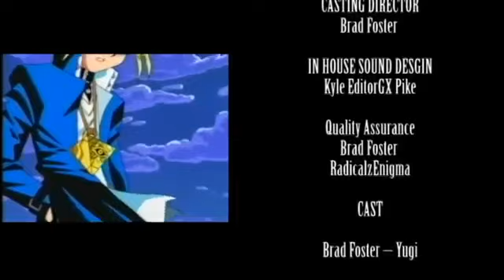Yu-Gi-Oh! Season Zero - Episode 6 - The Desperate Ties of Friendship - English Fandub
Shadi is back for revenge, he's taken Yugi's friends as hostage, can he save them all?

Originally Uploaded in September 2016

Editing done by EditorGX

The following is a fandub of Yu-Gi-Oh! This is a non-profit fan based dub of the un-dubbed season. Yu-Gi-Oh! (Season 0) is owned by TV Asahi, Toei Animation and Kazuki Takahashi. Please support the official release.